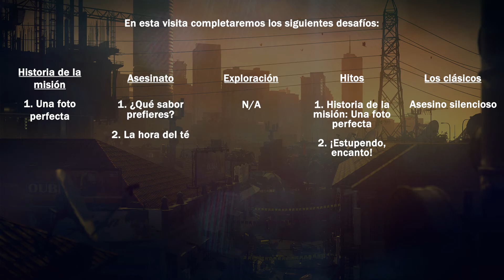Hitman 3 Walkthrough Parte 171 - Bombay:"Una Foto Perfecta" - La Hora del Té - ¿Qué Sabor Prefieres?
En este episodio continuaremos con el progreso en el destino de Bombay, La India, realizando una visita donde completaremos una de las historias de la misión y algunos desafíos de asesinato.

Línea de Tiempo:

0:00​ - Introducción
0:40 - Desafíos a realizar
1:05 - Walkthrough
22:17 - Resultados y recompensas